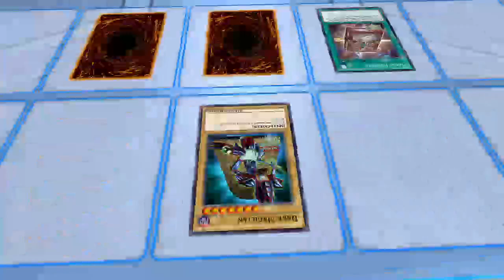yu-gi-oh! campaign race FULL STREAM